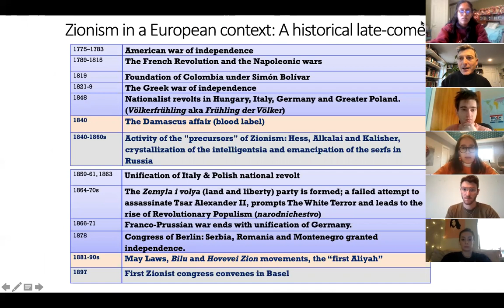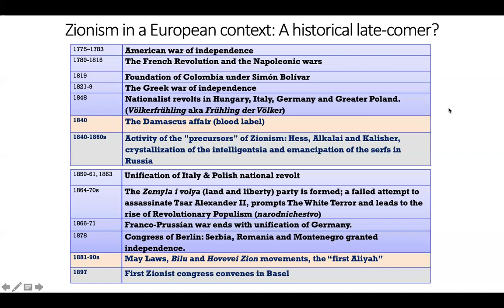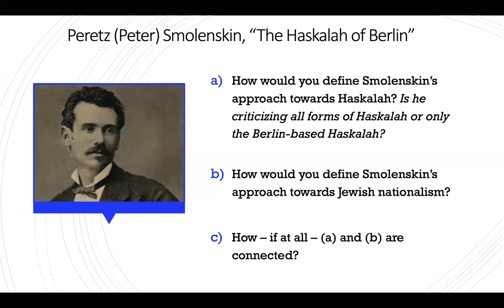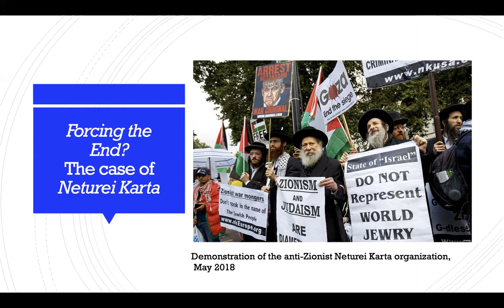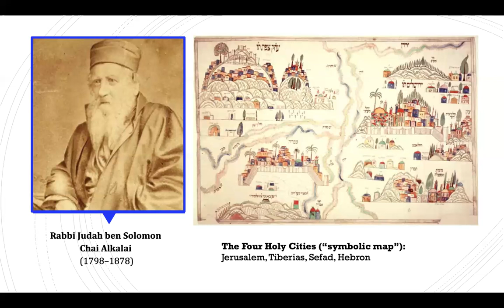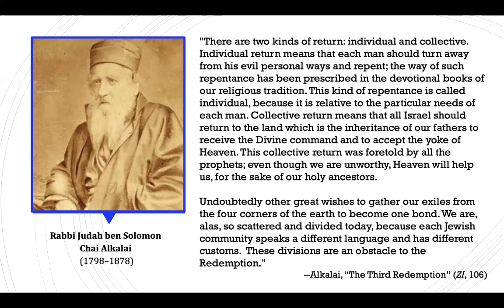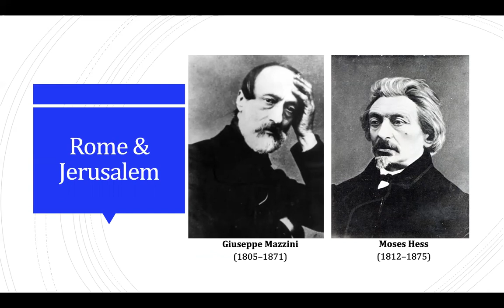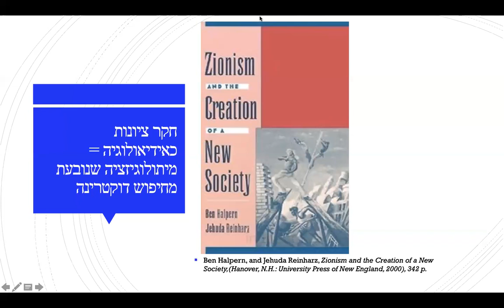Zionism and Its Critics_Session 2: "Forerunners of Zionism"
Recorded lecture: "Forerunners of Zionism: Zionists before Zionism? A Secular Revolution or a Messianic Revival?"

We will discuss (and problematize) Jacob Katz’s famous thesis on “The Forerunners of Zionism”, looking more closely at the places and times of four thinkers in particular — Peretz Smolenskin, Yehuda Alkalai, Zvi Hirsch Kalischer, and Moses Hess.

Course: ZIONISM & ITS CRITICS: A HISTORY OF A PROTRACTED DEBATE, 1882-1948